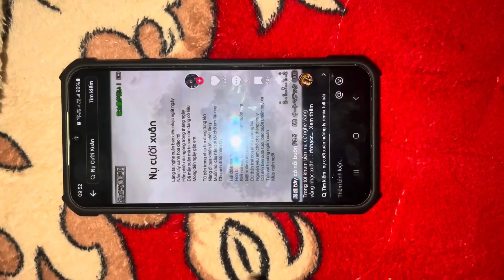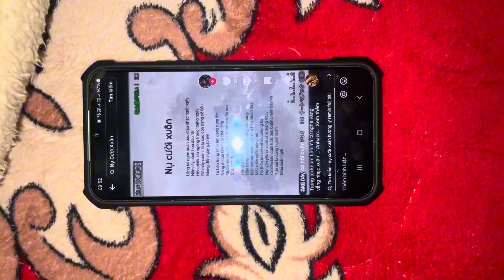Loa Samsung A34 - đón tết 2025 :)))))